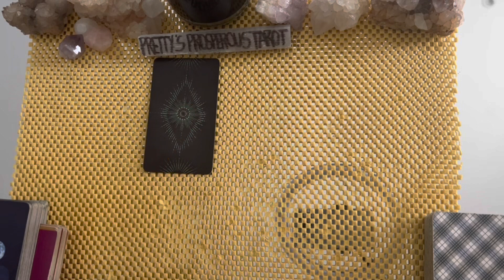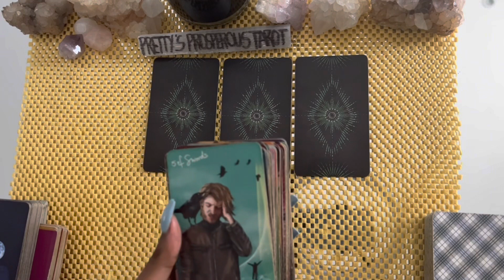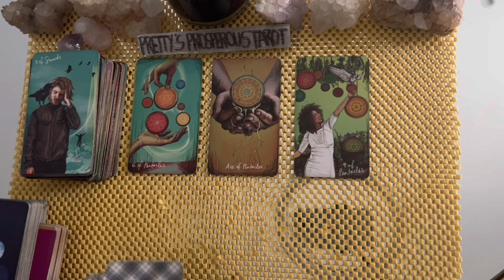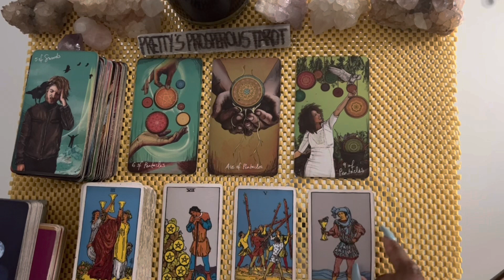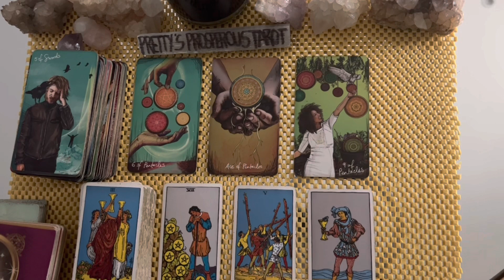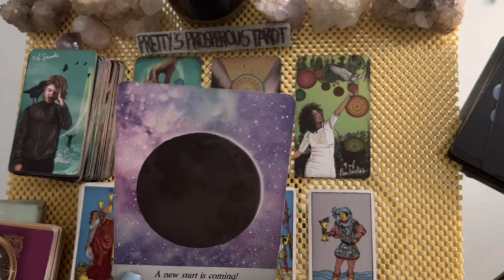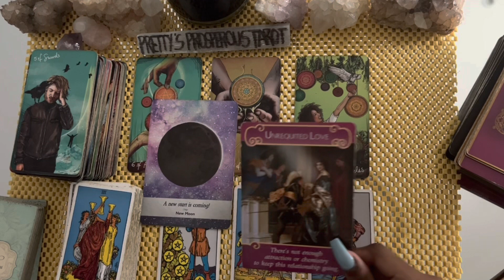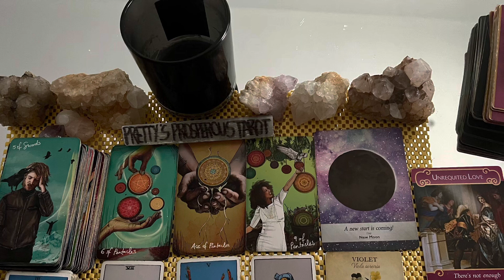Virgo love tarot reading ~ Feb 3rd ~ they want to make up with you